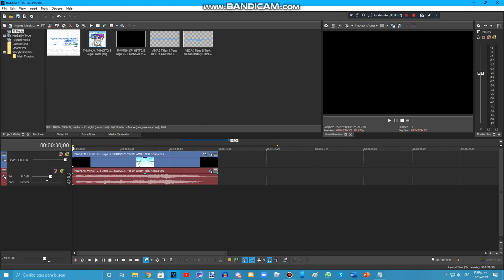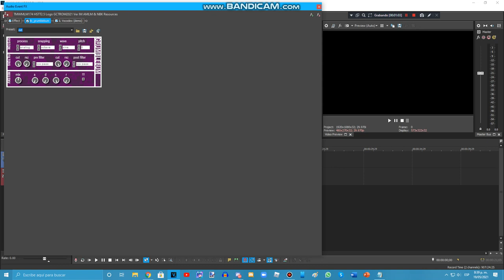{REQUESTED} How To Do Make Some FizzyTMWMLM174Lights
Requested By: TBMLE128, MSVE726, TOCRSM785, MTPA2012, JB, TBVE2002, LSF2021 & 2011G